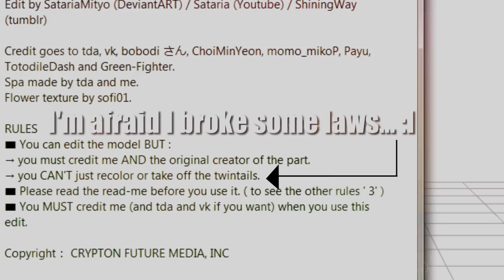【初音ミク Append】 Zanim Zniknę (Before I Vanish) 【original MMD PV and song in Polish】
Name: Zanim Zniknę (Before I Vanish)
Vocal: Hatsune Miku (Append Dark)
Music, lyrics, video: Marvyanaka

It started from the loop beat, that's why it takes so long at the beginning. The rest was made from heart.
Ok, no sh#^y speech. For some reason I wanted to create a song in my own language (enjoy it) and I made it. The biggest surprise is the fact that it doesn't sound so bad.
Judge by yourself. Enjoy some rock.
The PV was actually funny to make. At first I wanted to see Miku in rainy sceneries of my hometown and a few else (I live in Silesia, there's a lot of cities next to one another) but the footage was awful. So I done it... in THIS way. Yes. A lot of pastels and rust textures.